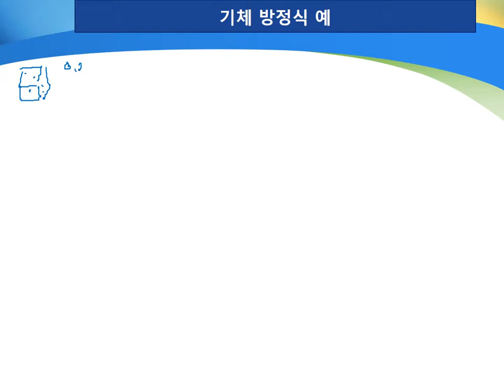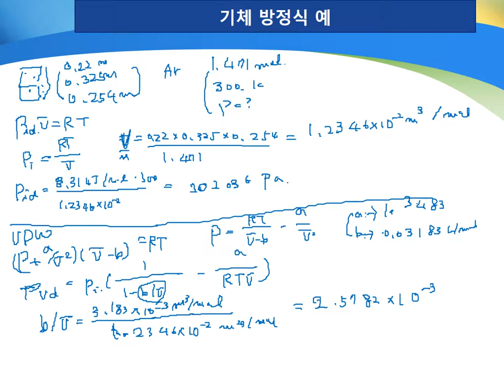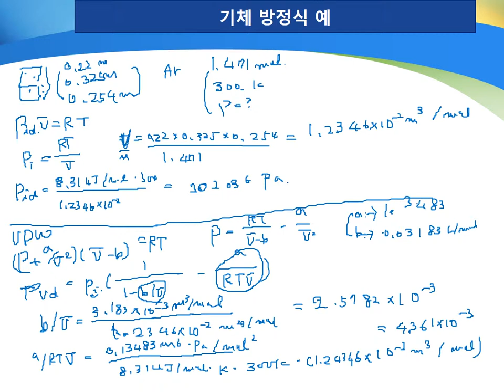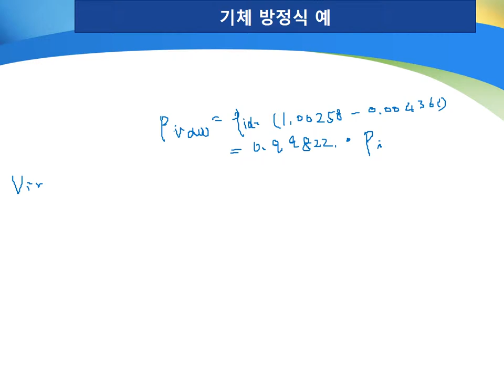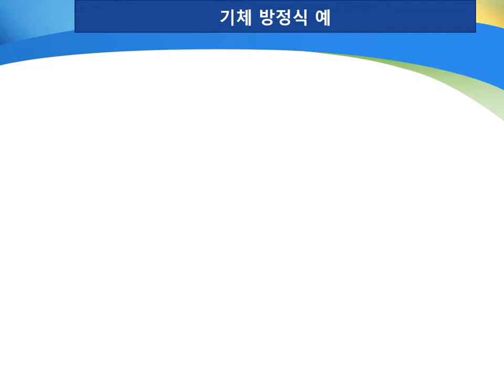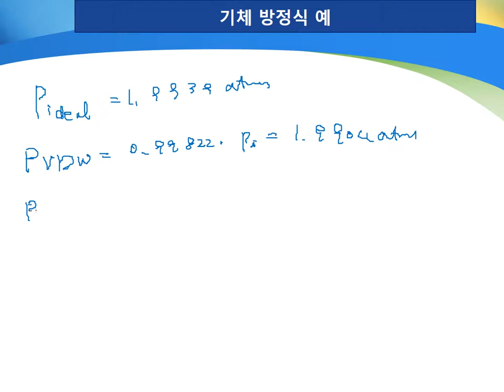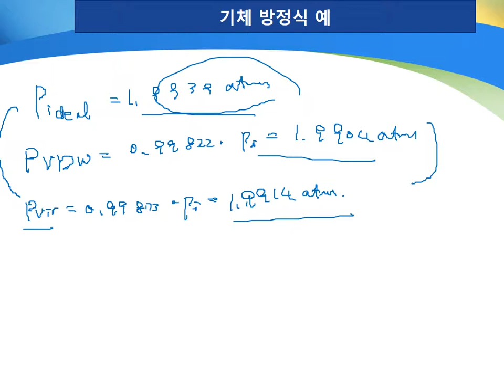1 -5 Gas properties